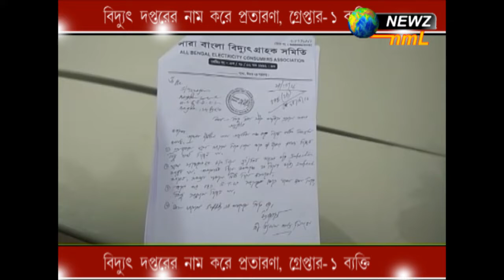বিদ্যুৎ দপ্তরের নাম প্রতারণা